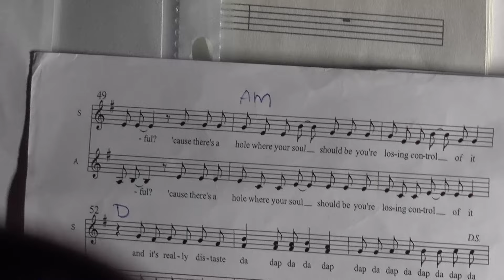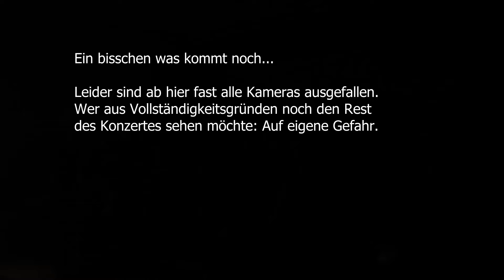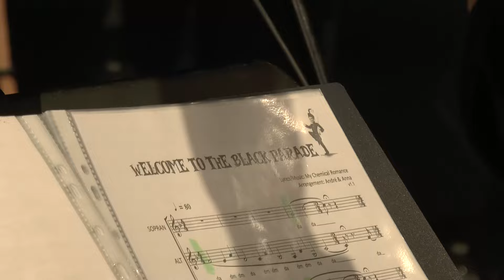Celebrate Chor - Ganzes Konzert - 17.02.2024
***Celebrate im Web***

Wir sind der Celebrate Rock Pop Gospel Chor aus Rostock. Wir sind ein Chor junger Leute. Jeder ist willkommen. In 20 Jahren Chorgeschichte haben wir schon ein breites Repertoire auf die Beine gestellt. Es setzt sich aus Pop, Rock, Gospel, Taizé, traditionellen Liedern und Evergreens zusammen. Wir treffen uns einmal wöchentlich. Regelmäßig geben wir kleine sowie große Konzerte. Komm gern dazu und sei dabei!

***Das Konzert***
00:00 Hymn (Barclay James Harvest)
07:39 Killer Queen (Queen)
10:41 Ozean (AnnenMayKantereit)
16:50 Solo: Nimm mich zurück (Anna Depenbusch)
20:43 Fuck You (Lily Allen)
00:26:05 Cantina Band (John Williams)
00:30:00 Mr. Brightside (The Killers)
00:34:44 Solo: Parkplatzregen (Oliver Gies)
00:39:41 Wellerman (Traditional)
00:41:21 I'll Be There for You (The Rembrandts)
00:45:51 Son of a Preacher Man (Dusty Springfield)
00:51:10 Dancing Queen (ABBA)
00:56:14  Indodana (Traditional isiXhosa, arr. M. Barre & R. Schmitt)
01:00:36 Solo: Gold von den Sternen (Sylvester Levay & Michael Kunze)
01:04:16 Carry On Wayward Son (Kansas)
01:10:40 Battlefield (Traditional)
01:13:12 Emperor's New Clothes (Panic! at the Disco)
01:18:01 Solo: Hobbit Drinking Medley (Peter Hollens feat. Hank Green)
01:21:37 Welcome to the Black Parade (My Chemical Romance)
01:30:21 Oh Happy Day (Traditional)
01:37:10 Hungriges Herz (Mia)
01:41:00 Cantina Band (Reprise) (John Williams)
01:41:50 Das Publikum...

***Mitwirkende***

SOPRAN
Anke Gieseler
Anna Prüller
Caro Mohr
Claudia Schulz
Diana Kieper
Gintare Lazdinyte
Johanna Pietsch
Johanna Marie Stein
Juliana Hoppe
Kerstin Uhl
Laura Kirchner
Madita Kruse
Nadine Sakr
Nina Janetschek
Regina Schmidt
Sina Rogge
Steffi Sonnabend
Susi Schaarschmidt
Svenja Götting

ALT
Andrea Meier
Anna-Sophie Feldmeier
Christina Henseler
Elisa Segert
Eva Hahn
Franziska Knoll
Frederike Schirra
Friederike Polland
Isabel Raabe
Josephin Göttert
Josephine Busch
Julia Müller
Kalisha Holl
Laura (Kuni) Kunow
Lea-Sophie Hänsel
Luca Herrmann
Lucie Ahrent
Marlene Tschesche
Petra Furtak
Petra Gröber
Rebecca Tiedemann
Sarah Schüler
Sophie Borngräber
Steffi Sachs
Svea Lorenz
Vivian-Lara Pavlovsky

TENOR
Doreen Neumann
Martin Jedwillat
Max-Devin Bunge
Oddi Fischer
Stefan Leye

BASS
Christoph Groth
Daniel Schubert
Enno Virgens
Frederick Walters
Georg Fischer
Georg Schlingmann
Jonathan Berg
Paul Legler
Simon Krebs
Steffen Meyer

CHORLEITUNG
Anna Prülle
Frederike Schirra
Susi Schaarschmidt

INSTRUMENTALBEGLEITUNG
Caro Mohr - Klavier
Christoph Groth – Klavier
Elisa Segert - Gitarre
Karl Kriesen - Schlagzeug und Percussion
Luca Herrmann - Klavier
Nina Janetschek - Klavier
Susi Schaarschmidt - Klavier

IN SOLOBEITRÄGEN
Eva Hahn

Jonathan Berg
Lucie Ahrent
Max-Devin Bunge
Susi Schaarschmidt

Caro Mohr
Nina Janetschek

Christoph Groth
Jonathan Berg
Martin Jedwillat
Max-Devin Bunge
Oddi Fischer
Stefan Leye
Steffen Meyer

MODERATION
Julia Müller
Stephanie Sonnabend

LICHT UND TON
Sound-Force (Schwerin)

KONZERTORGANISATION
Frederick Walters
Gintare Lazdinyte

Hendryk Sonnabend - Handkamera
Heiko Hildebrand - Stativkamera
Steffen Meyer - Schnitt